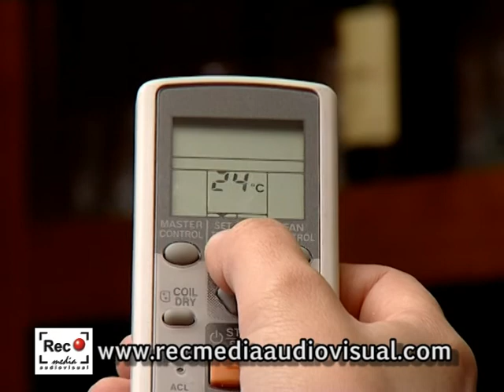ENERGIAS RENOVABLES alcalá de guadaíra